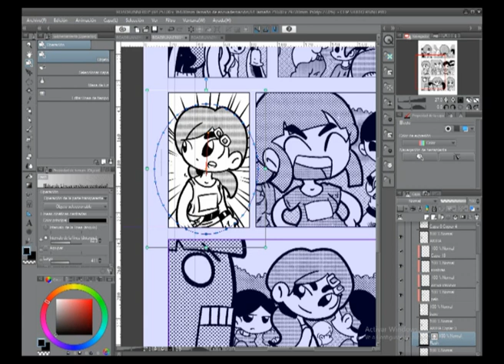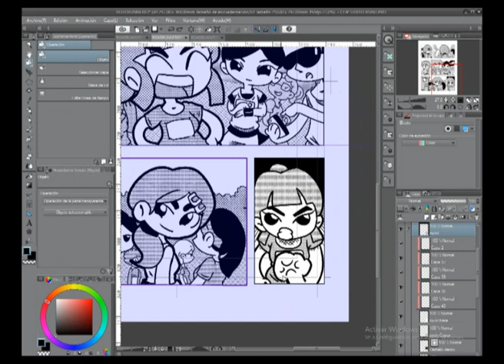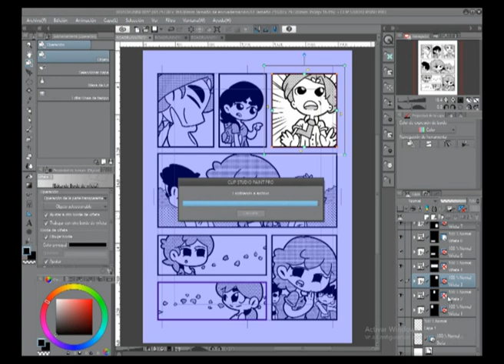⚙MANGA IN PROGRESS ⚙ THE ROADRUNNER🏃‍♀️SPEED PAINTING🎨CLIP STUDIO PAINT📎 PAG 3 y 4🖋 EFECTOS🏃‍♀️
GRACIAS!! GRACIAS!! GRACIAS!! por ver este video, como siempre. Eternamente agradecido!!